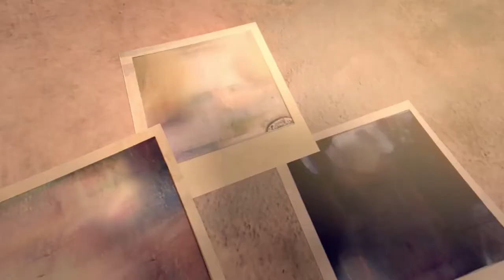Short Film | Funny Animated | Last Shot | by Aemilia Widodo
Category
Film & Animation
Licence